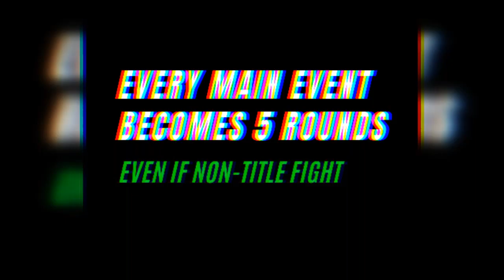10 Biggest Changes in the UFC over the last decade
Big changes that happened in the league.